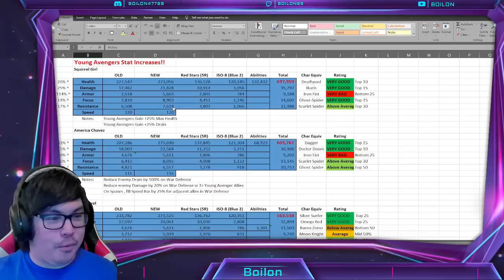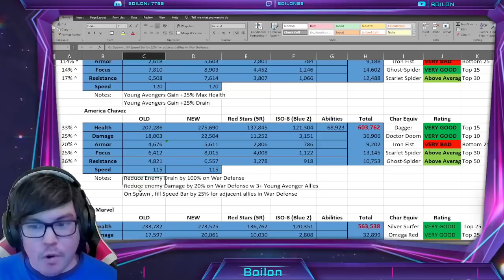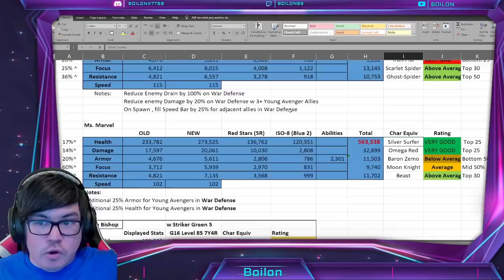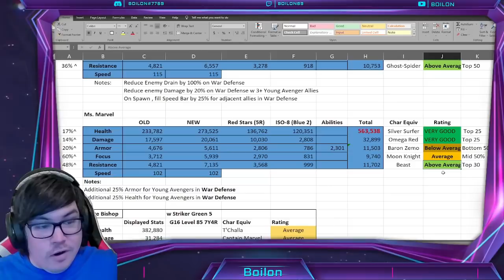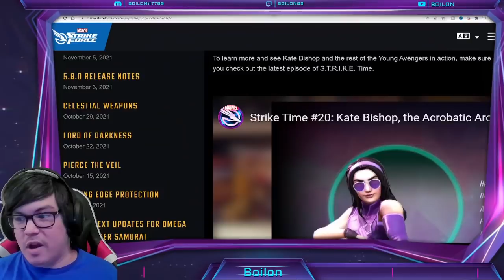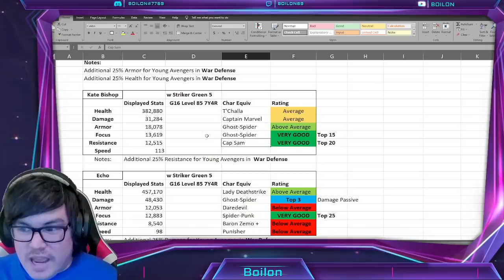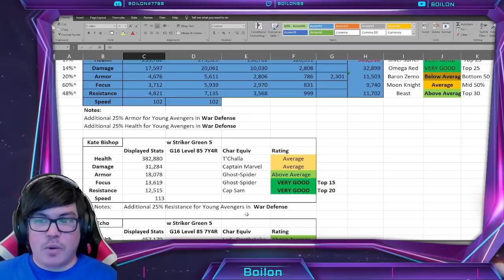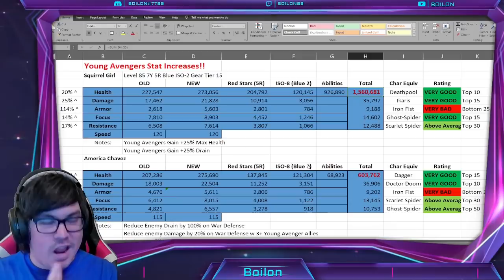Young Avengers STAT REWORK MATH! AMAZING Character Updates! MARVEL Strike Force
Hey everyone so in today's video I want to talk about the base stat increases to the Young Avengers, aka Squirrel Girl, America Chavez and Ms. Marvel who are getting buffed this patch and significant increases across the board. Particularly, I want to compare their OLD stat totals to the NEW stat totals but also bench them against other relatable characters to see how it stacks up in that regard! We will also be taking a look at the stats for Kate Bishop & Echo!